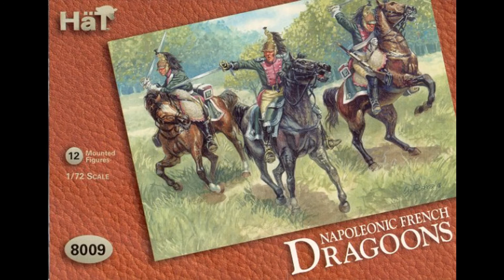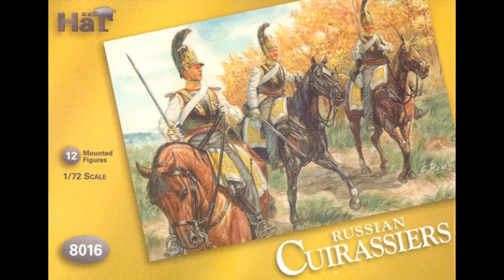Figurines au 1/72, l'intégralité des références des guerres napoléoniennes de la marque Hät ! N°2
Un énorme panel de figurines des guerres napoléoniennes, Hät est une des marques phare en matière de figurines au 1/72.
Toutes les photos et images de cette vidéo, concernant les figurines, proviennent du site Plastic Soldier Review. ;-)